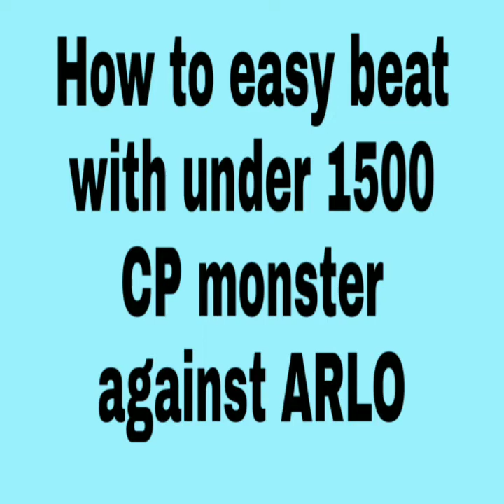Pokemon go team rocket leader ARLO 1500 CP